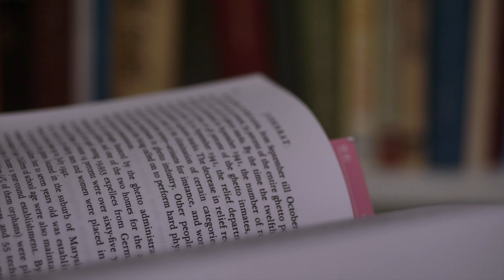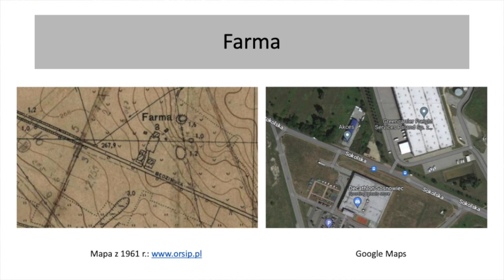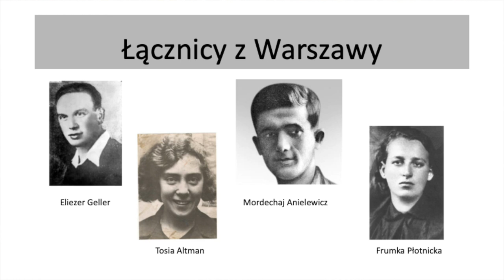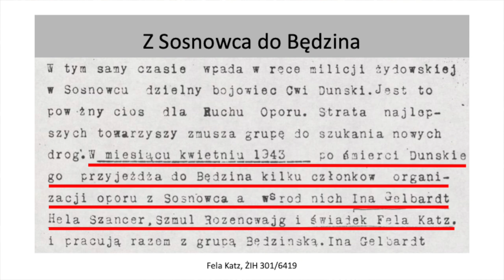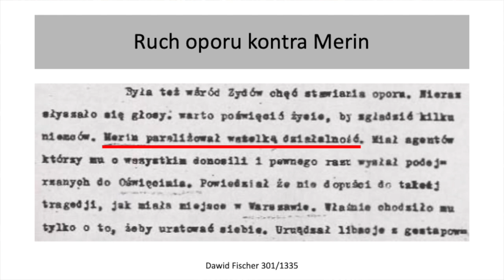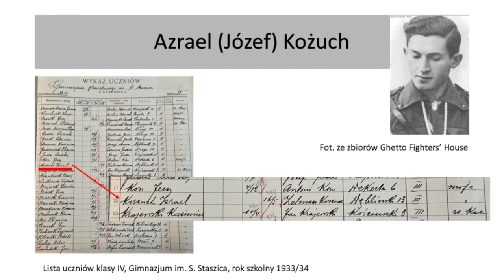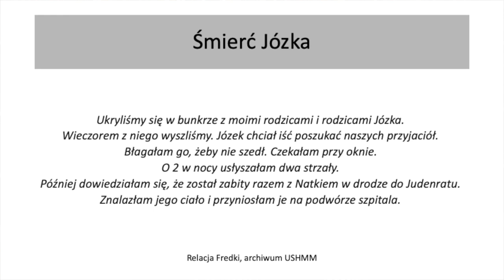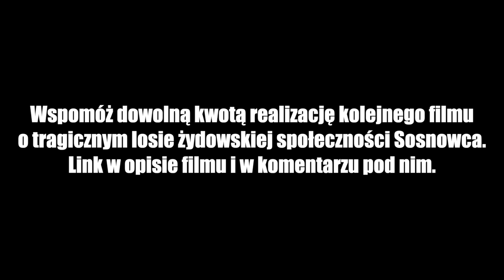Środula '43 odcinek nr 6: Ruch oporu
Szósty odcinek serii mini-wykładów o historii getta w Sosnowcu-Środuli autorstwa Tomka Grząślewicza. Link do zrzutki

W lutym 2022 r. miał premierę nasz pierwszy film, w którym w ciągu 55 minut opowiadamy niespełna stuletnią historię społeczności żydowskiej Sosnowca. Ponieważ 55 minut to za mało, by wyczerpać temat, postanowiliśmy zrealizować drugi film, w którym skupimy się wyłącznie na dziejach Żydów z Sosnowca w trakcie II wojny światowej. Film obejmuje okres od egzekucji w marcu 1942 r. do ostatniego transportu z getta na Środuli do Auschwitz-Birkenau w styczniu 1944 r. W filmie wystąpią ostatni żyjący świadkowie tych wydarzeń.

Do współpracy zaprosiliśmy też aktorów, którzy odtworzą dialogi inspirowane książką "Płowa Bestia" Pawła Wiedermana. Dzięki tej parateatralnej formie widzowie powinni lepiej zrozumieć mechanizmy Holokaustu - największej zbrodni, jaką człowiek wyrządził drugiemu człowiekowi w XX w. Film jest częściowo finansowany przez Urząd Miejski w Sosnowcu, potrzebujemy jednak wsparcia, aby zrealizować cały nasz plan. Dlatego chcemy prosić Was o pomoc. Liczy się każda złotówka!

Projekt sfinansowany z budżetu Gminy Sosnowiec.